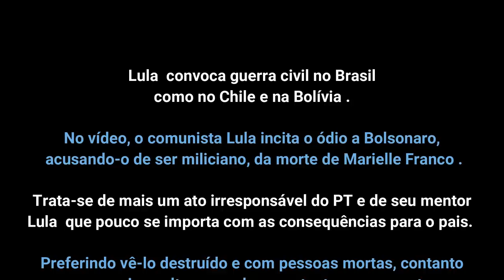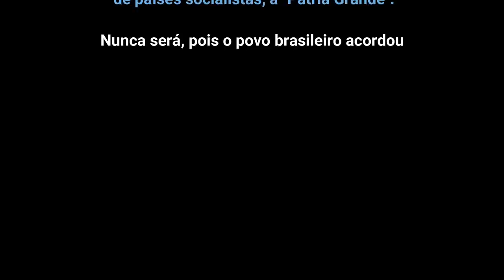Gravíssimo : Lula convoca guerra civil no Brasil como no Chile e na Bolívia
Em vídeo recentemente postado nas redes sociais, o ex presidente Lula, condenado por corrupção, aparece falando mais um monte de bravatas com o intuito de incendiar a sua massa de manobra movida a pão com mortadela para repetir no Brasil a convulsão social que está ocorrendo no Chile.

Ele acha que o povo não sabe que ele foi o principal causador da crise que afundou o país e quase quebrou a Petrobras.

No vídeo, o condenado insufla o ódio a Bolsonaro, acusando-o de ser miliciano, da morte de Marielle Franco, de ser o responsável pelo impeachment da Dilma e da violência contra os pobres, etc.

Tudo para culminar seu ‘discursinho’ fajuto apelando para que suas massas partam para praticar atos violentos e bandalheira, como os que estão ocorrendo no Chile (com a ajuda de espiões Venezuelanos e Cubanos, como já foi noticiado).

Ao que parece é uma estratégia para tornar o país ingovernável, para tentar voltar ao poder através de novas eleições.

Trata-se de mais um ato irresponsável do PT e de seu mentor, que pouco se importa com as consequências para o pais; preferindo vê-lo destruído e com pessoas mortas, contanto que consiga voltar ao poder para tentar sacramentar os planos comunistas elaborados no Foro de São Paulo, que é transformar a América Latina em uma grande união de países socialistas, a "Pátria Grande".

Nunca será, pois o povo brasileiro acordou e não será dominado.